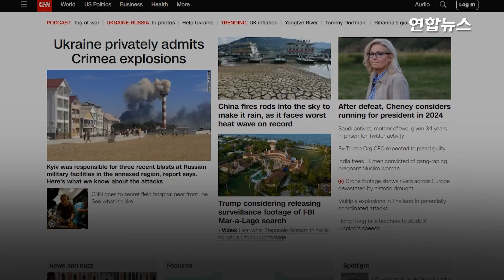CNN "크림반도 러 군사시설서 잇단 폭발…배후는 우크라이나" / 연합뉴스 (Yonhapnews)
CNN "크림반도 러 군사시설서 잇단 폭발…배후는 우크라이나"
    (서울=연합뉴스) 미국 CNN 방송이 최근 크림반도의 러시아 군사시설에서 연거푸 벌어진 의문의 폭발 사건 배후는 우크라이나 정부라고 볼 수 있는 문건을 입수했다고 17일(현지시간) 보도했습니다.

    CNN은 익명의 우크라이나 정부 관계자로부터 정부 내에서 돌고 있는 내부 문건을 입수했다고 밝혔는데요.

    문건에는 지난 9일 러시아 군용기 9대가 파괴된 사키 비행장 폭발에 대해 "러시아 군사 시설에 강력한 일회성 손실을 입혔다"는 언급과 함께 "이에 뒤따른 공격은 크림반도를 겨냥한 우크라이나의 체계적인 군사 역량의 증거"라는 표현이 있다고 CNN은 전했습니다.

    크림반도에서 벌어진 일련의 폭발 이후 우크라이나는 공개적으로 자국이 공격을 감행했다고 밝히지 않고 있는데요.

    하지만 시간이 갈수록 연쇄 폭발의 주체가 우크라이나라는 분석이 기정사실로 되는 모양새입니다.

    러시아군은 사키 비행장 폭발에 대해 관리부실로 탄약고가 폭발해 빚어진 사고라고 밝혔지만, 이후 공개된 비행장 인공위성 사진 등에선 단순 사고로 보기 어려운 정황이 발견되고 있다.

    사키 비행장 폭발 사고가 발생한 지 일주일만인 16일에는 크림반도 북부 잔코이 지역의 군부대 탄약고와 그바르데이스코예 비행장에서도 폭발이 일어났고, 당시 러시아는 "사보타주가 있었다"고 밝혔다.

    하지만 미국 일간 뉴욕타임스는 익명을 요구한 우크라이나 고위 당국자를 인용, 이번 탄약고 폭발이 적의 전선 후방에 배치된 우크라이나군 정예부대의 작전이라고 보도했습니다. 영상으로 보시죠.

    제작:김해연·안창주
    영상:로이터·텔레그램 @guerraU2022·itsdonetsk